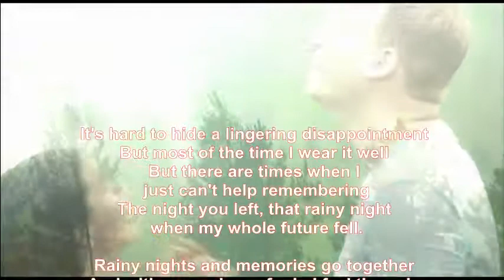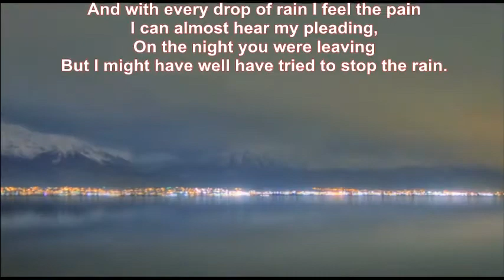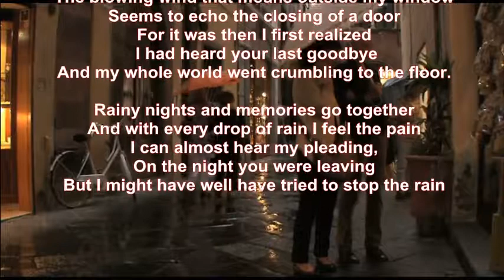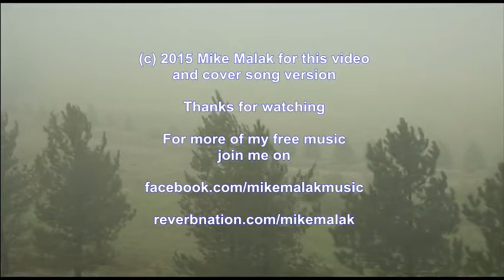Mike Malak - Rainy Nights And Memories (D Williams, cover, lyrics)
a sweet classic country tune as performed by Don Williams, written by Wayland Holyfield and Jim Rushing, guys who write fantastic music